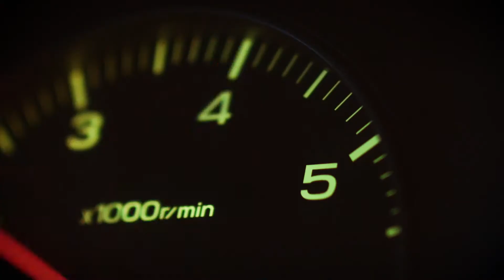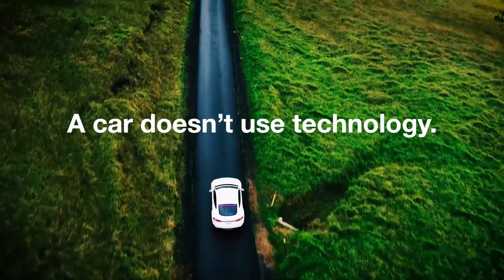Magna Exteriors (Bohemia) s.r.o. / Магеллан Умань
🚗🚗🚗 Проводимо набір працівників, для провідного чеського виробника автомобільних запчастин (бамперів, решіток радіатора, дверних порогів, лючків паливного бака) для Škoda, BMW, Audi, Mercedes та Jaguar
Magna Exteriors (Bohemia) s.r.o.
📌На дану вакансію, ми приймаємо чоловіків, жінок та сімейні пари, віком до 50 років.
⚠Приймаємо також заявників, без досвіду роботи
📌Країна і місце роботи: Liberec, Česká republika
🔗Гарантуємо:
✅Набір на січень 2020р.
✅Легальне працевлаштування на 3 місяці.
✅Соціальний податок та медичне страхування
✅Висока погодинна оплата
✅Безкоштовне проживання та проїзд
✅Бонус за 100% відвідування в розмірі 750 CZK
📌Посадові обовязки:
✅Допомога у всіх виробничих процесах
✅Робота на лінії
✅Закладка та прийом деталей з виробничих станків
✅Робота з автоматизованим устаткуванням
✅Контроль максимальної якості вироблених деталей
✅Усунення дефектів продукції
⚠Робота стояча, фізично не важка, але вимагає уваги
📌Робочий графік по змінах, 8 годин в день + надгодини
⌚️06:00-14:00
⌚️14:00-22:00
⌚️22:00-06:00
✅Робота з Понеділка по П'ятницю
⚠Після навчання, можливий додатковий робочий день в Суботу, але не більше ніж 8 годин (за бажанням)
📌Кількість годин в місяць: від 160 до 240
💵Оплата за годину праці: 100 CZK (на руки) менше 200 годин
💵Оплата за годину праці: 105 CZK (на руки) більше 200 годин
✅Проживання організовано. Безкоштовне (частково)
✅3000 CZK оплачує роботодавець, різницю працівник
✅Кімнати 2-4 місні, туалет та кухня на поверсі
📌Комфортні умови праці (сучасний завод, людяне ставлення як до чехів так і до українців)
📌Забезпечення робочим одягом
📌Обід від 12 до 29 CZK
📌Легальне працевлаштування
📌Висока погодинна оплата
📌Виготовляємо чеську робочу візу на 90 днів.
📌Оформляється офіційний трудовий договір.
📌За детальною інформацією, звертатися за адресою:
Черкаська обл., м.Умань, вул. Шевченка 41, 3-й поверх
офіс №5
☎Чекаємо вашого дзвінка